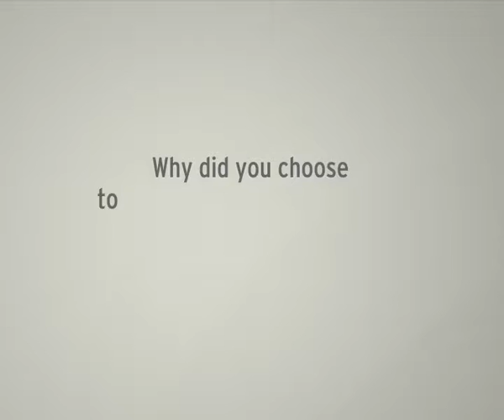Why did you choose to "become" an entrepreneur?